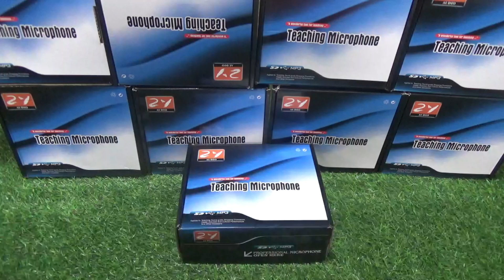LOA E388 HÀNG CAO CẤP-NHẬN NGAY QUÀ KHUYẾN MÃI CỰC SỐC.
shop ĐÀO TUYÊN xin chào các bác.shop chuyên cung cấp tất cả các dụng cụ săn bẫy như:kẹp bán nguyệt-cạm kiềng-keo-loa điều khiển từ xa-thòng-giò bẫy gà rừng-quần áo ngụy trang-quần áo bắt ong-lụp bẫy quốc bẫy bìm bịploa bẫy chim đêm-lưới bẫy chim ngày chim đêm--lưới úp chim héc soan.cu gáy.ri.sẻ. vv. rất mong được sự ủng hộ của các bác.xin cám ơn các bác.chúc các bác và gia đình mạnh khỏe thành công trong cuộc sống.